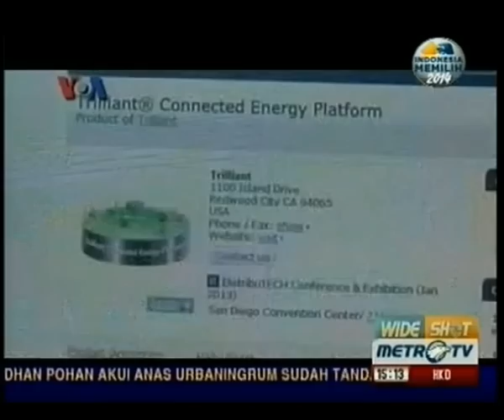Sonita Lontoh dan teknologi ramah lingkungan (February 13, 2013) - Metro TV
Wide Shot Metro TV menayangkan liputan VOA tentang Sonita Lontoh, orang Indonesia yang menjadi eksekutif di perusahaan Green Technology di Amerika Serikat. Dari masa studinya, Sonita sudah berimpian untuk bekerja di bidang teknologi yang memberikan kontribusi terhadap masyarakat. Sonita memegang tiga prinsip yang membawanya kepada kesuksesan, antara lain melakukan apa dia suka, kepekaan terhadap kepemimpinan wanita, dan pendidikan pada umumnya. Sonita mendapat penghargaan untuk Wirausaha di dalam Diaspora Indonesia di Amerika Serikat dan turut hadir dalam acara TechWomen dengan mantan Menlu AS, Hillary Clinton.